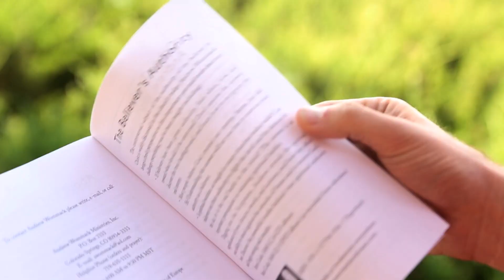Farber Minute - Alumni Testimony